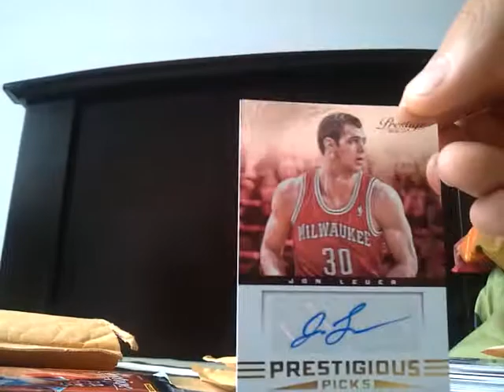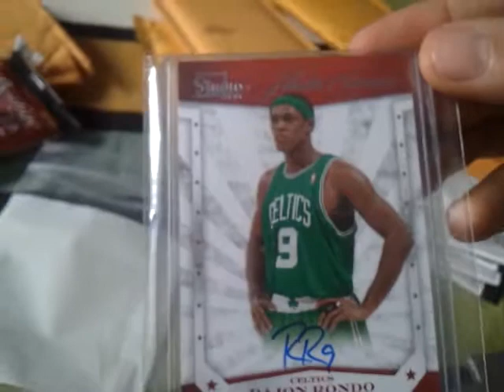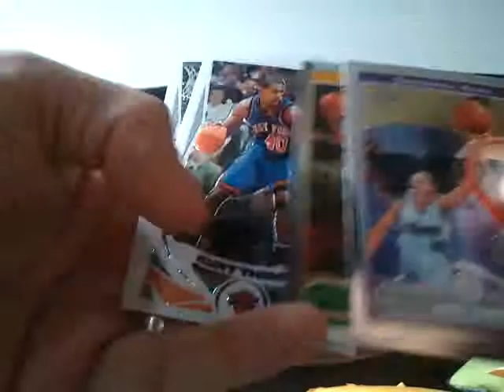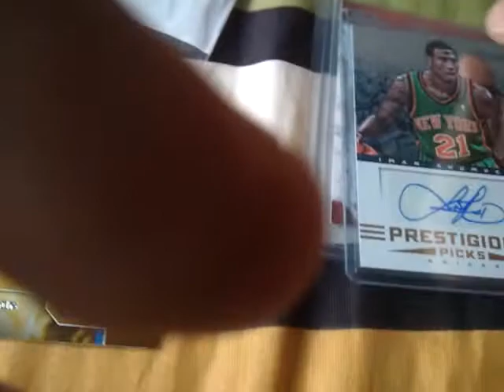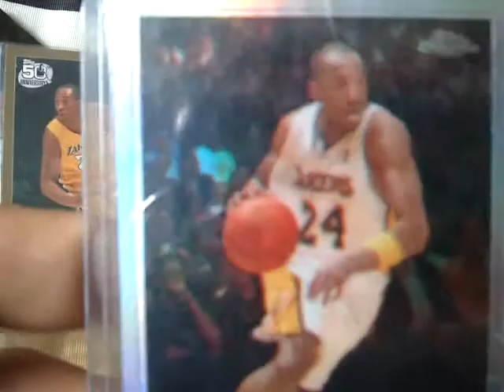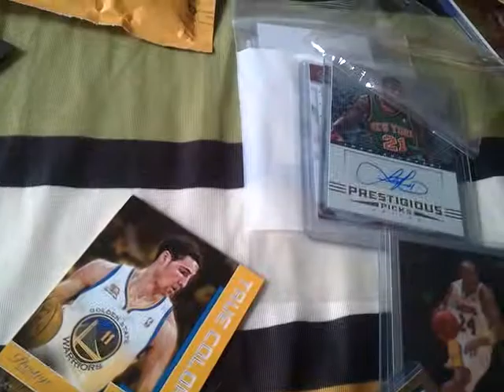Recent maildays!!!!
some of my recent maildays,i didnt buy nothng for long time i slow down so this is some stuf in last month maybe.